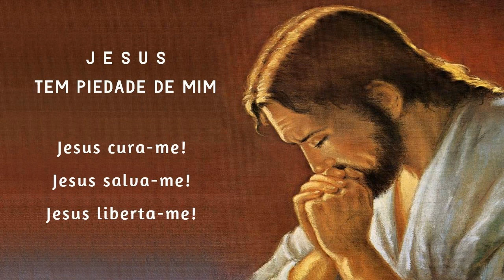Terço da Libertação 28/08/2023